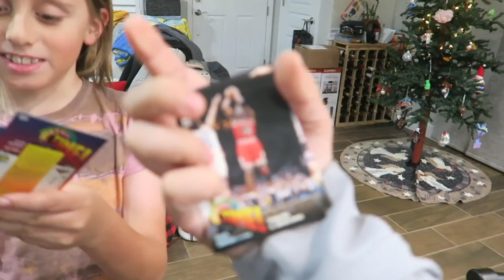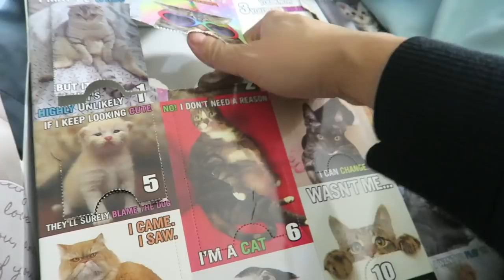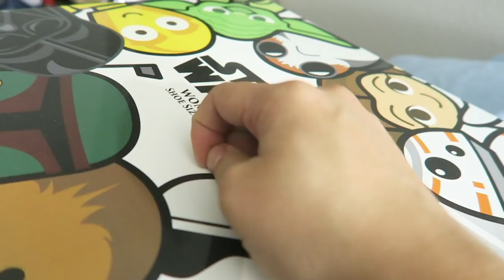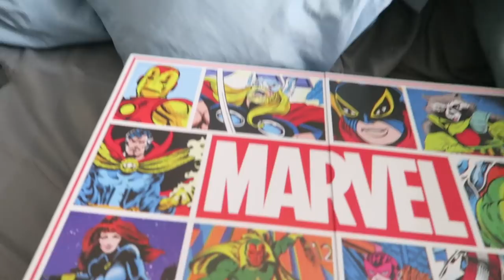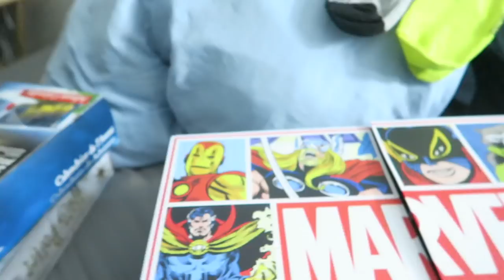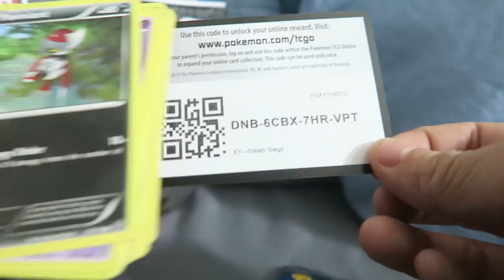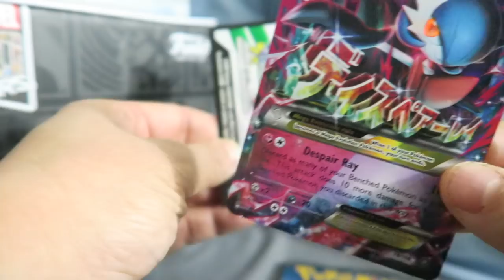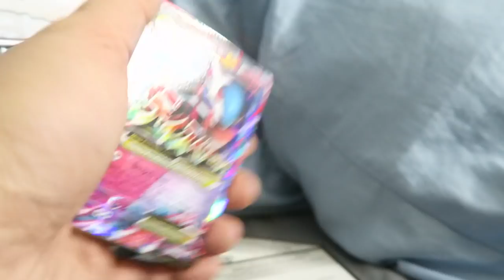Vlogmas Day 11: Dinner with Amy!